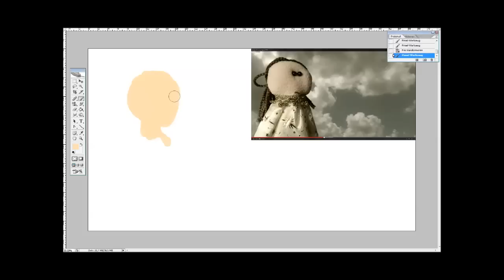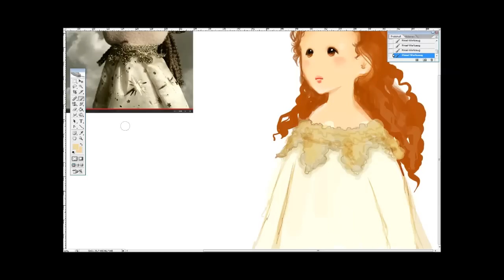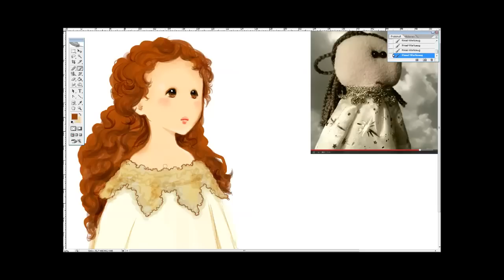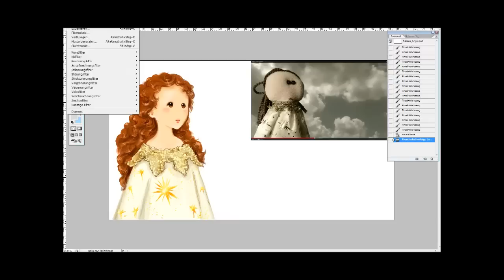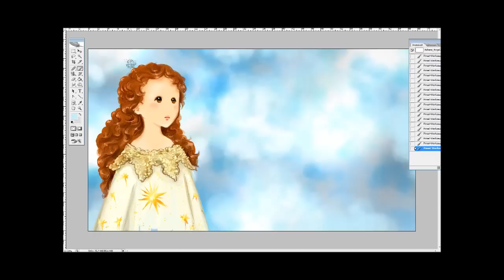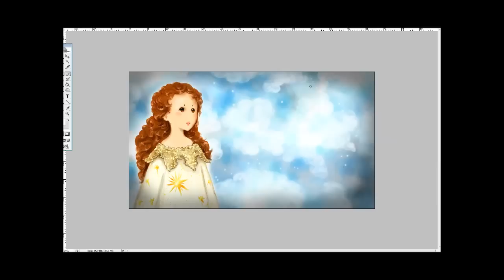RE: Ashens Christmas Special 2013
This is probably the weirdest idea I've had: seeing one of Ashen's tat and trying to make it look good ^_^ Taking "Anime Portraits" to a new level!

P.S.: I actually didn't know the term "thousand yard stare". Now I do.